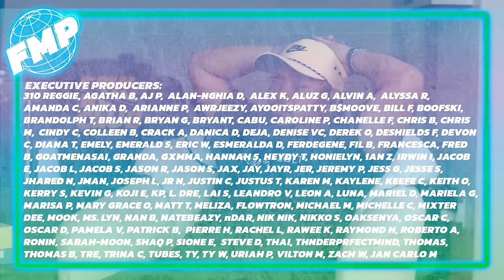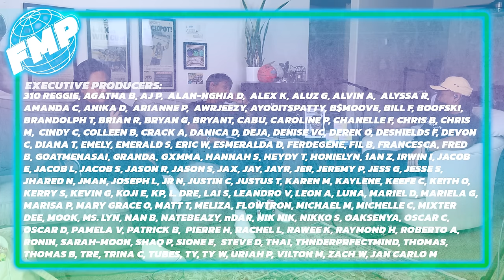Diddy & Clogging the Toilet in Hawaii | Episode 205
In this episode of the Family Mart Podcast the boys talk about P Diddy getting caught up, Chris getting recognized for clogging toilets in Hawaii, getting cat called, Jerm disappearing like Houdini, Jay leaving his girl in the states for the Philippines, and Merz planning for his big birthday.

If you wanna send us stuff:
Chapters:
0:00 Are We Done Listening To P Diddy?!
16:52 MAGIC MIND TIME “FMP20”
19:44 Chris’s Hawaii Trip
38:25 What To Do When Your Girl Gets Cat Called
51:16 The Show Must Go On
59:08 How To Do Long Distance Overseas
1:04:47 Merz Making Flyers For His Own Birthday
1:09:38 Running Away Because You’re Innocently Scared